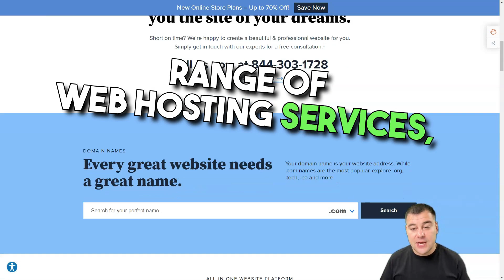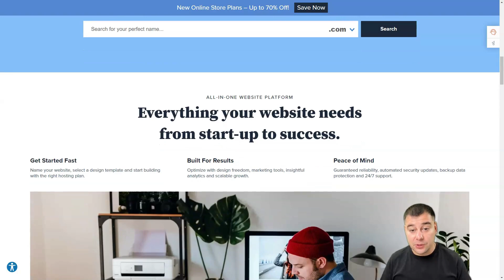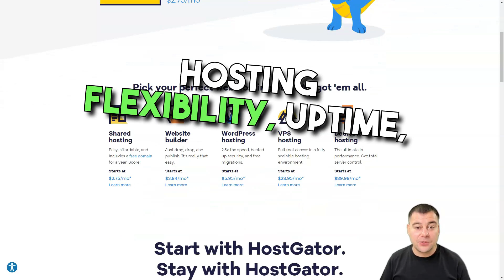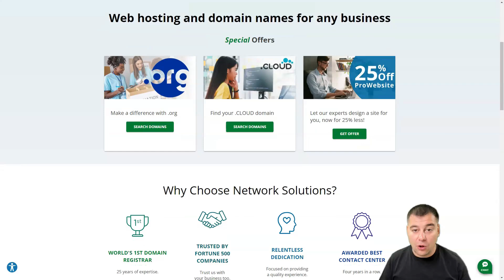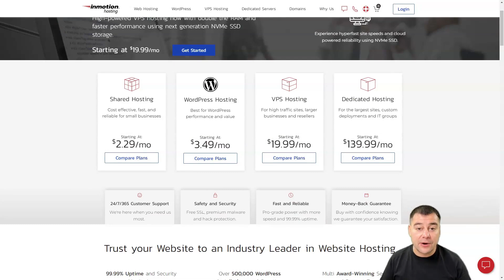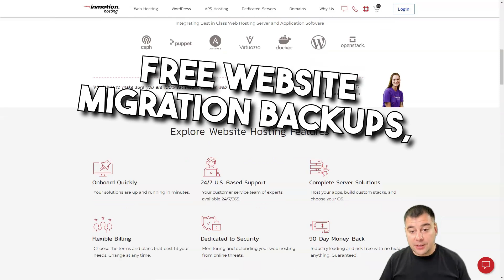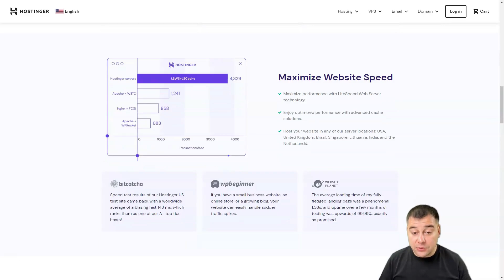5 Best Web Hosting Providers You Can't Afford to Miss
5 Best Web Hosting Providers You Can't Afford to Miss
🌐 Discover the Elite Web Hosting Providers of 2024! 🌐

Welcome to our comprehensive guide on the "Best Web Hosting Providers You Can't Afford to Miss in 2024". If you're looking for reliable, efficient, and cost-effective web hosting solutions, you've landed in the perfect spot!

🔍 In-Depth Analysis of Top Web Hosts 🔍
In this video, we delve deep into the world of web hosting, comparing and contrasting the top providers in the market. From shared hosting to VPS and dedicated servers, we cover all bases to ensure you make an informed decision.

- Speed and Uptime: Understand why these are crucial for your website's success.
- Customer Support: We highlight providers with exceptional 24/7 support.
- Pricing Plans: Get insights into the most cost-effective and value-packed plans.
- Security Measures: Learn about the security protocols that keep your site safe.

💡 Why Choose These Providers? 💡
Each provider we discuss stands out for unique reasons - be it their cutting-edge technology, outstanding customer service, or unbeatable pricing. Find out which one aligns best with your needs!

Embark on your journey to find the ultimate web hosting provider with us. Watch now and elevate your online presence effortlessly!